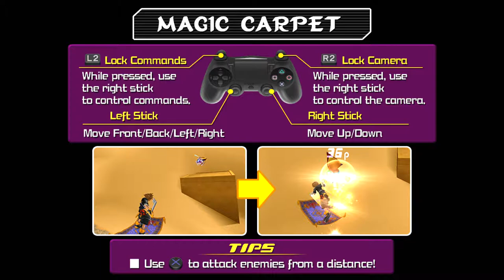KH II FM [Critical Mode] Walkthrough Part 20 Agrabah 2nd Visit